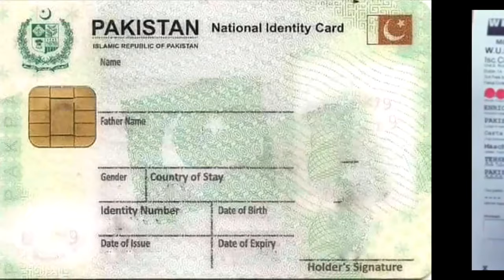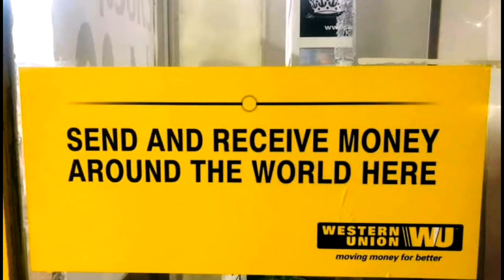Western Union Se Paise Nikale Ka Tarika|How To Receive Money From Western Union|Western Union 2020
Is video ma btaya gya ha k ap kis tra Western Union sa pasay niklwa saktay hain.
is ma btaya gya ha k ap ko western union sa pasay niklwany k ly kin kin documents ki zrorat hoti ha or pasy kha sa niklway jatay hain.

About: "KNOWLEDGE MIXTURE" channel Provides Online Classes (video) for: Android Computer, Internet, Whatsapp,Facebook, Youtube, Mobile, Google , Twitter , Yahoo internet security, Data Security, Discovering New Technology,Online Earning tutorials,